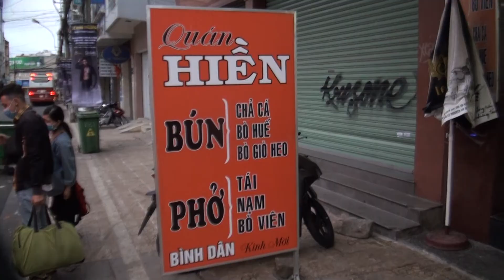Hè Đàlạt 2019 - Đến hẹn lại lên - Ngày 14 tháng 06 năm 2019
Video " Hè Đàlạt 2019 - Đến hẹn lại lên - Ngày 14/06/2019 " - Quay, dựng và tải lên : Tiến Minh Trần.